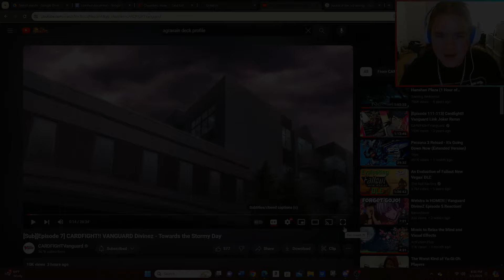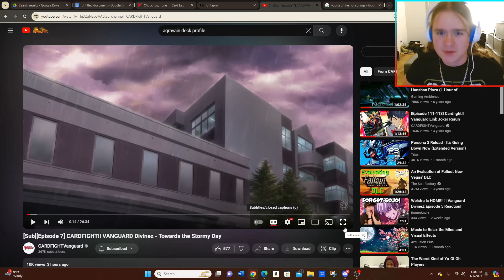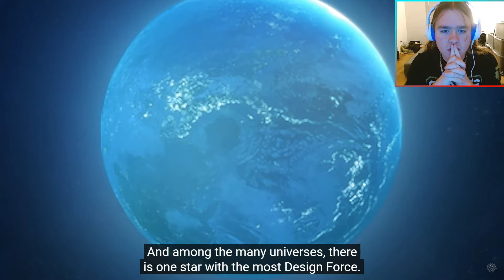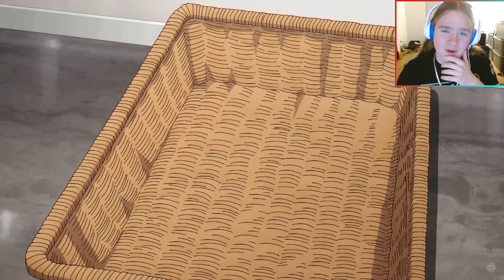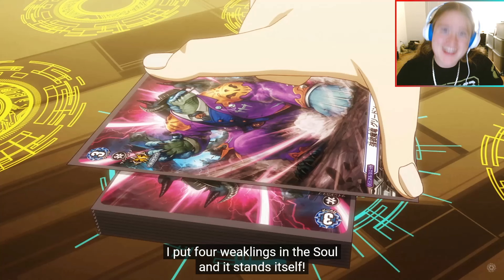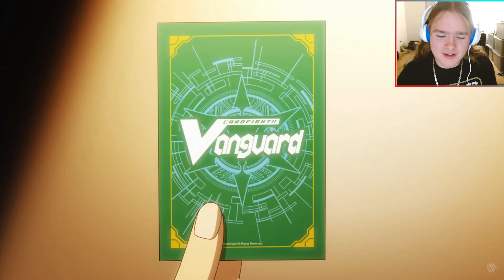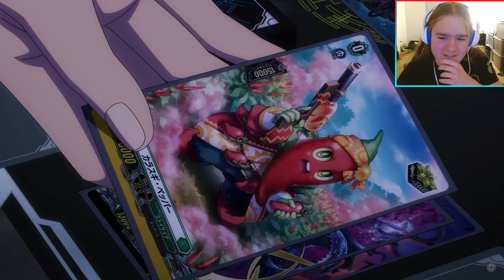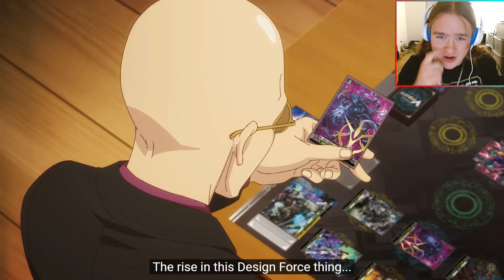ZORGA NADIR LOOKING PRETTY STRONG... | DIVINEZ SEASON 1 EPISODE 7 WATCHALONG | CARDFIGHT!! VANGUARD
Masanori grills our resident mascot on the nature of fated clashes and his true goal. Then Shinobu rushes in to challenge the monk to a fight! Zorga's terrifying new evolution shall be unveiled today, it's time to take a ride to the dark side!